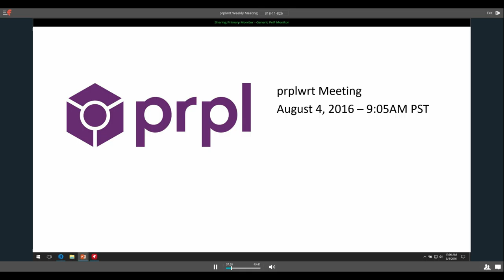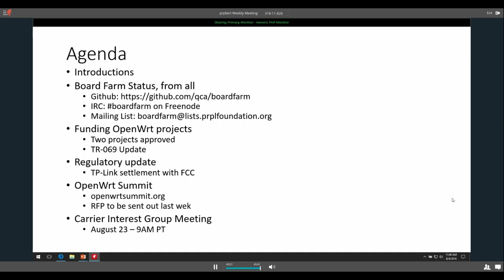prplwrt Weekly Meeting - August 4, 2016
prplwrt weekly meeting from August 4, 2016, 9AM PT